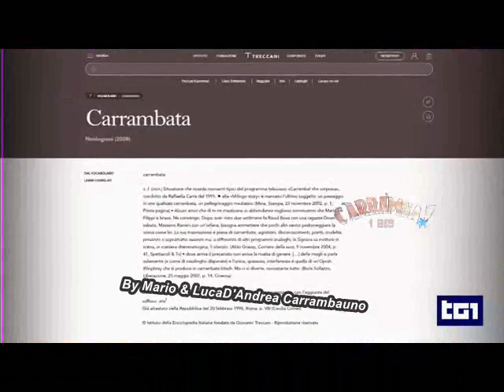Raffaella Carrà👱‍♀️Sempre Piu' Nella Leggenda👍 By Mario & Luca D'Andrea Carrambauno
Canale Esclusivo Dedicato a Raffaella Carrà